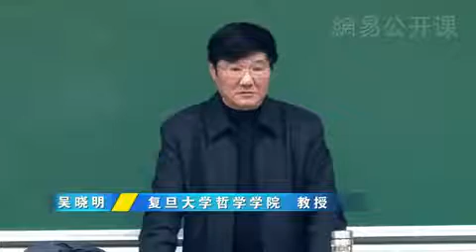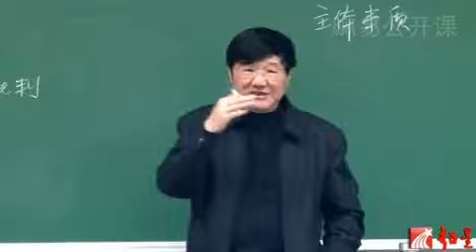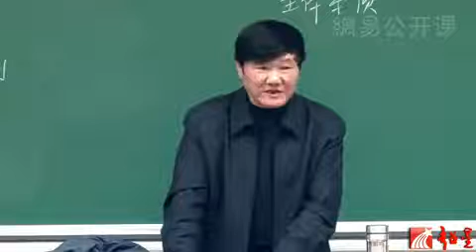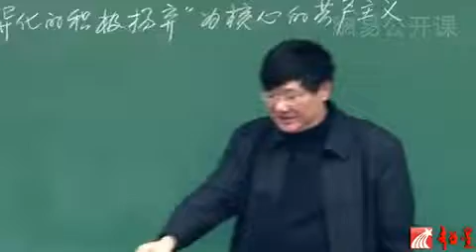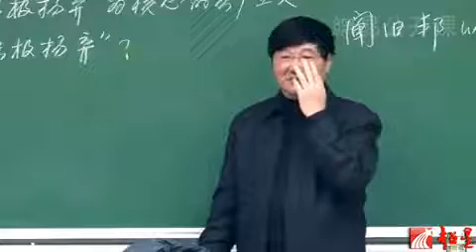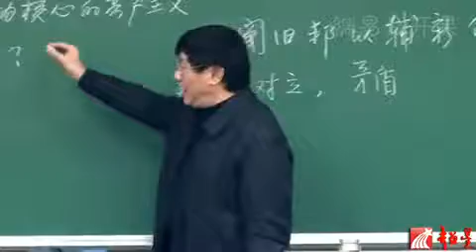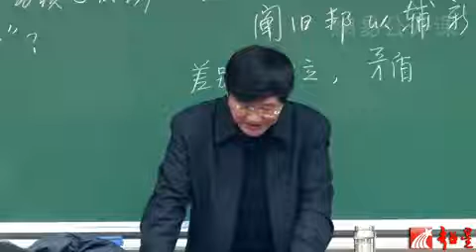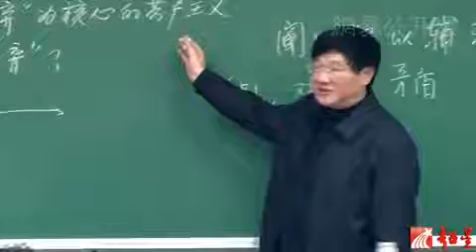马克思《1844年经济学哲学手稿》（五）| 复旦大学 吴晓明 教授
私有财产是异化劳动的结果
国民经济学阐述了异化劳动的规律
国名经济学掌握了私有财产主体的本质

唯心主义 - 唯物主义
民族主义 -- 共产主义

以异化的积极扬弃为核心的共产主义

差别，对立， 矛盾

异化的扬弃跟自我异化走得是同一条道路。